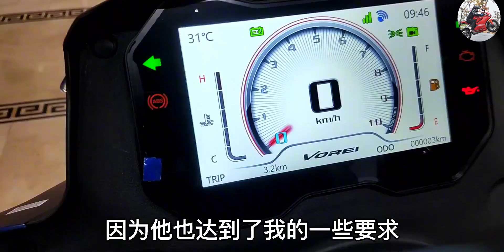Walkaround Dayang Vorei ADV 350 Off - road Scooter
- DAYANG ADV 350 detail: Price 4300 USD in CHINA
Engine Single-cylinder four-stroke, water-cooled, 333,4cc
Maximum torque/speed (Nm/rpm) 33.5/5500
Maximum power/speed (kW/rpm) 21.7/7000
Maximum horsepower (Ps) 29.5
 ABS Before and after
Seat height (mm) 755
Length x width x height (mm) 2306x820x1343
Curb weight (kg) 208
Fuel tank capacity (L) 17.4